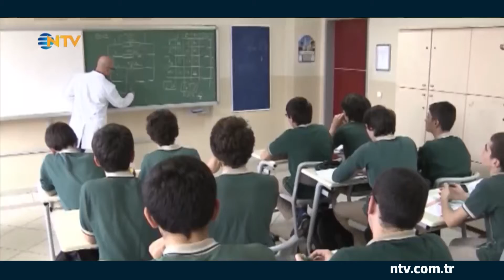Seda Öğretir ile NTV Ana Haber Bülteni (19 Ocak 2023)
19 Ocak 2023'te Türkiye’de ve dünyada neler oldu? Siyaset dünyasına yön veren hamleler, uluslararası ilişkilerde son gelişmeler, gündemi sarsan olaylar, canlı yayınla Seda Öğretir ile Ana Haber Bülteni'nde...